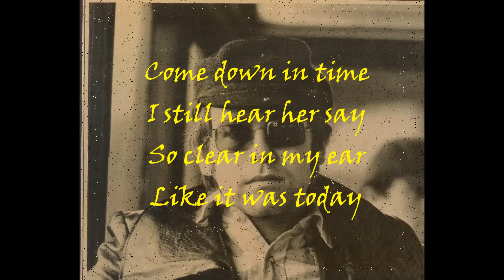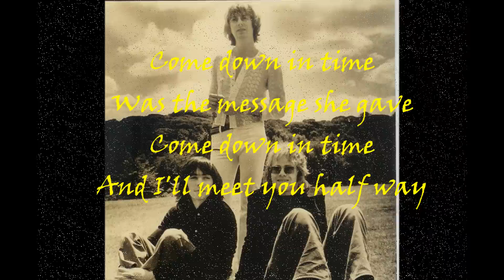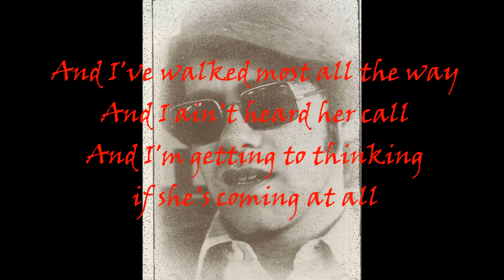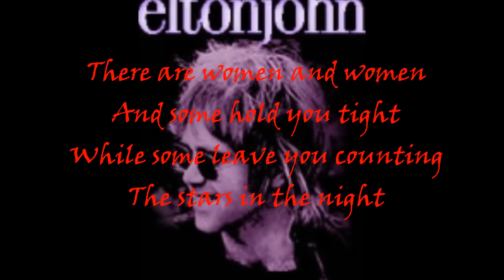Elton John - Come Down in Time (1970) With Lyrics!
On the 1970 album "Tumbleweed Connection."
Arranged by Paul Buckmaster, produced by Gus Dudgeon.
Bass Guitar: Herbie Flowers; Acoustic Bass: Chris Laurence; Drums: Barry Morgan; Acoustic Guitar: Les Thatcher; Harp: Skaila Kanga; Oboe: Karl Jenkins.